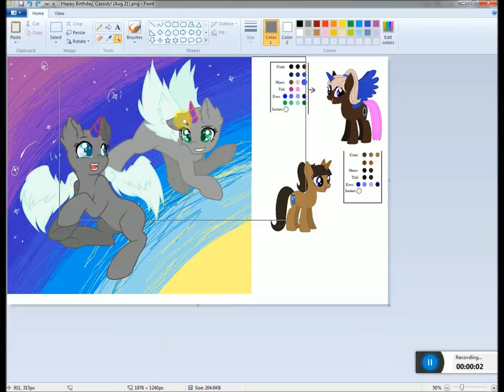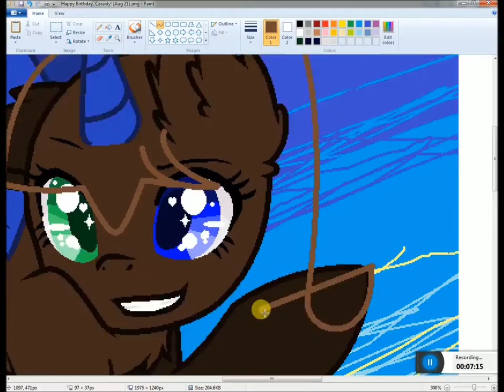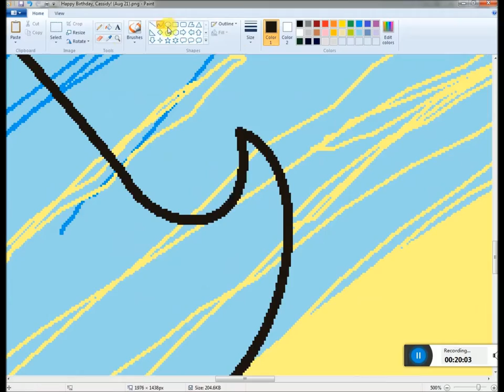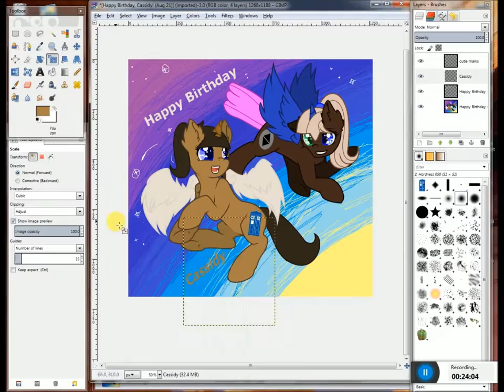Speedpaint: Happy Birthday, Cassidy!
Happy Birthday To One Of My Special Friends! Speedpaint just for you!

Artwork from base!
Base by DerpyPanda-Kun
Base Link: (None... couldn't find the base on her channel anymore.)

Song: My House by Flo Rida